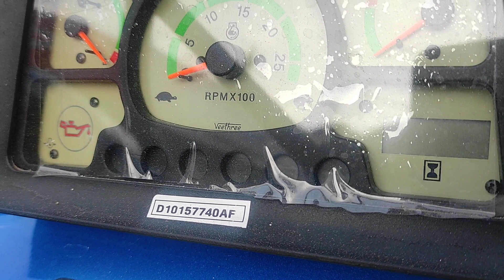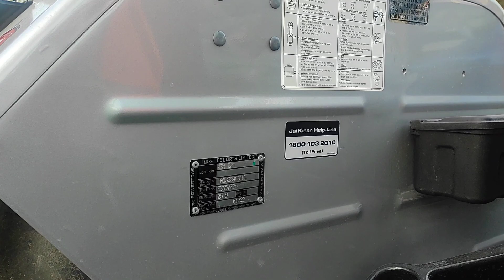434 Powerhouse powertrac 39 HP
steeltrac#loaderdoser#powertrac#powerhouse#euro#dieselsaver#agriculture#tractors#loader#tipintrolly#multispeedreverspto#540pto#mrpto#digitrac#escortsproducts#escorts#g28#alt#farmtrac#euronextseries